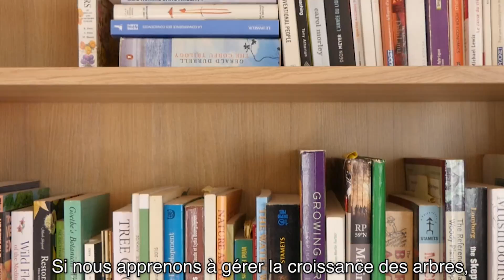Dimitri, agriculteur en agroforesterie et fondateur de Mazi farm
À Styra, au sud ouest de la Grèce, Dimitri s’est récemment lancé dans un projet agricole inspirant. En cultivant 5 hectares de terrain, il souhaite produire des fruits de qualité tout en respectant et restaurant les écosystèmes dégradés. Une démarche qui s’inscrit dans le mouvement de l’agriculture régénérative.